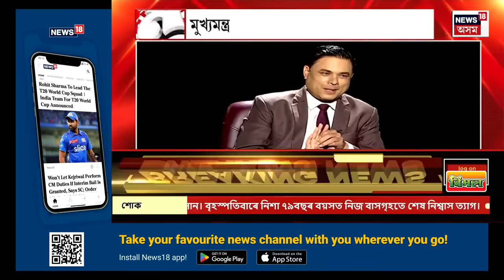Paragmoni Aditya ৰ সৈতে মুখামুখি | মিঞা ভোটক লৈ কি অংক কংগ্ৰেছৰ? কি ক'লে পবিত্ৰ মাৰ্ঘেৰিটাই? N18V